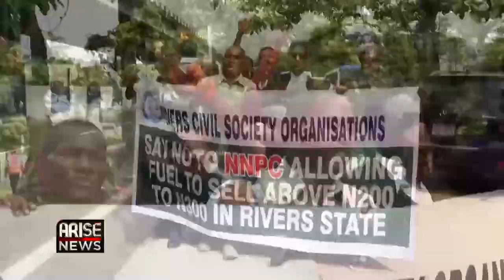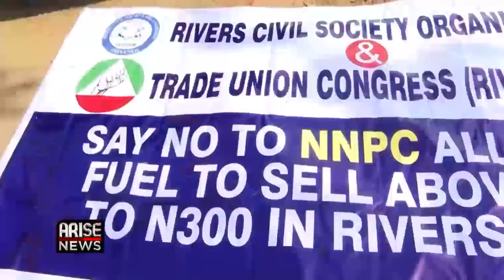RIVERS CIVIL SOCIETY ORGANISATIONS SAY NO TO FUEL TO SELL ABOVE 200, 300 IN RIVERS STATE